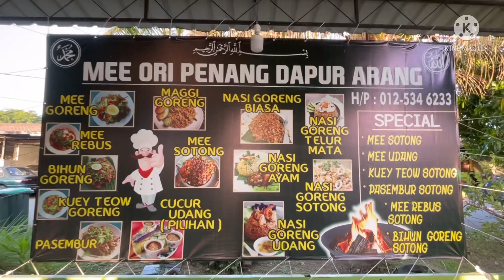MEE ORI PENANG DAPUR ARANG- SG PETANI- Taman Ria Jaya- Dulu di Tanjung Bungah- street food malaysia.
Mee Ori Penang Dapur Arang di Taman Ria Jaya SG PETANI KEDAH.
Selamat datang ke channel makan garuda sederhana.
Menyediakan makanan jalanan popular dimalaysia.
Ikuti channel ini untuk menjelajah pelbagai makanan malaysia yang sentiasa diminati ramai dari dulu hingga kini.